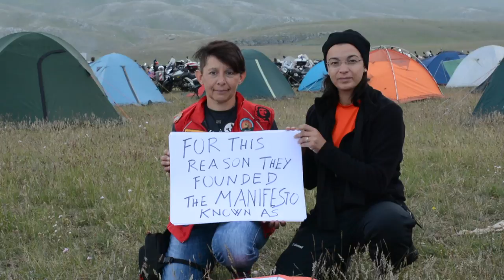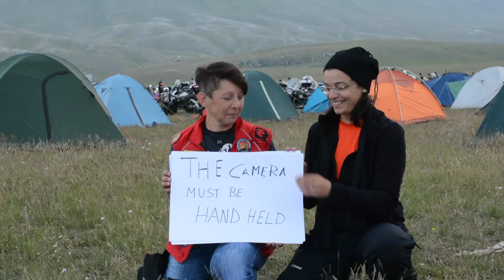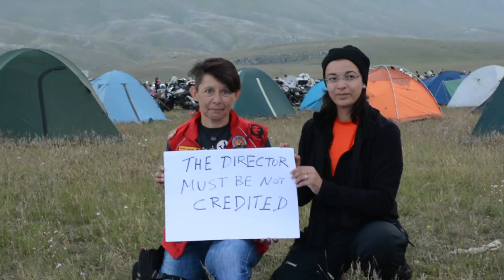Dogma: A Message from bikers to Lars Von Trier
We are the only heirs of dogma